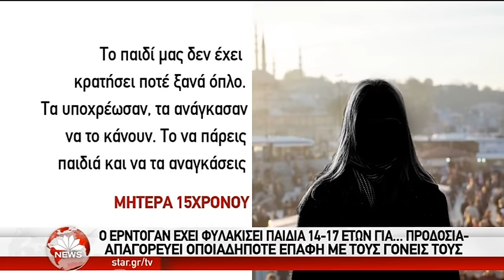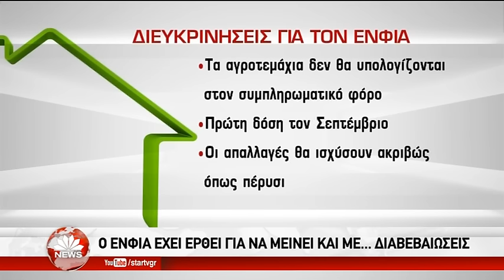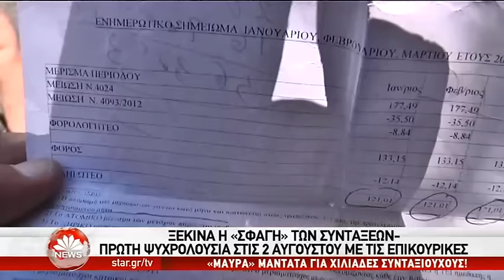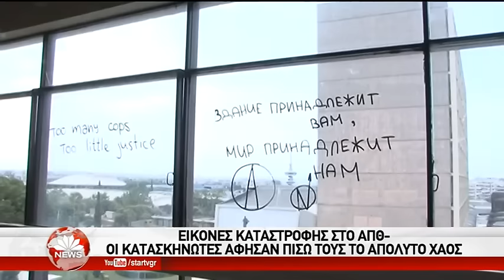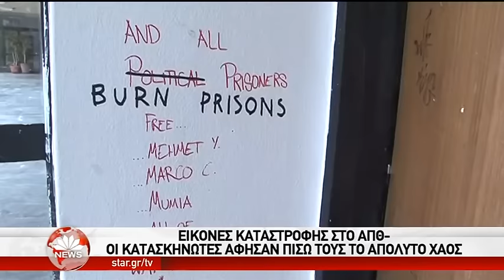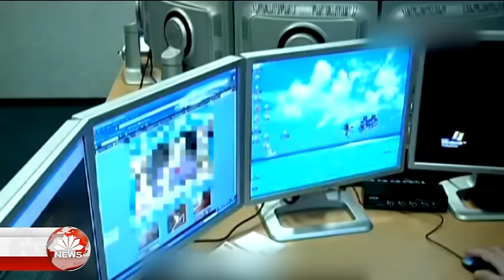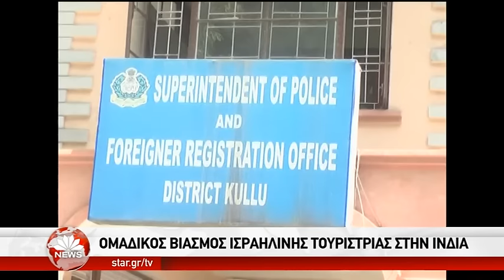Star - Ειδήσεις 25.7.2016 - βράδυ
Με τον Παναγιώτη Στάθη - Συμμετέχει η Κάτια Μακρή